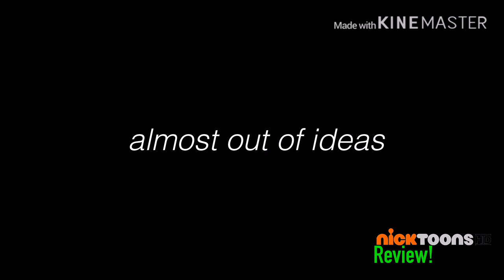YTP: The CrazyCrafters Go On The MemeCoaster (Collab Entry)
for swordsoft network